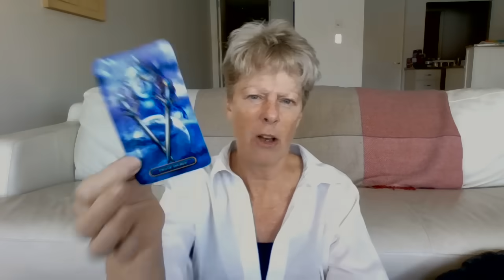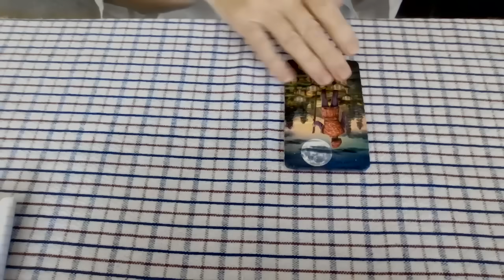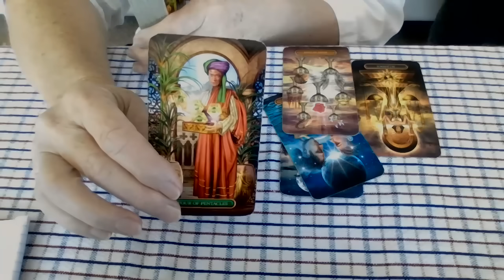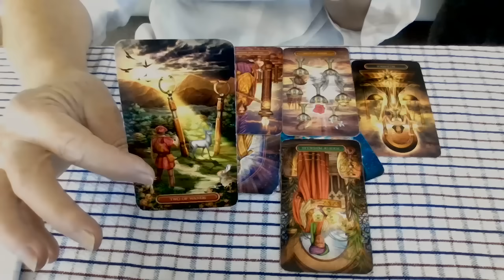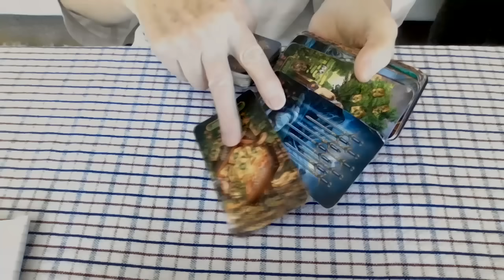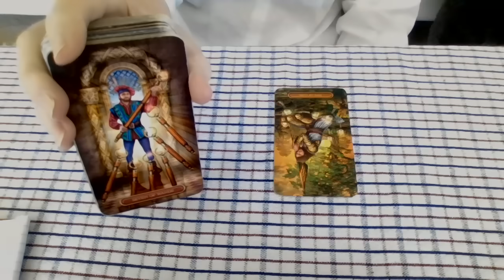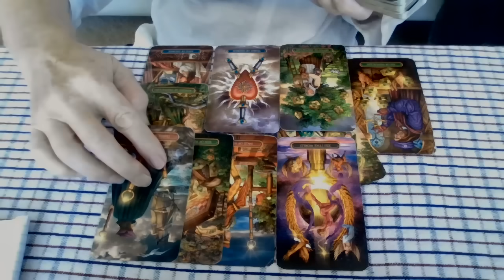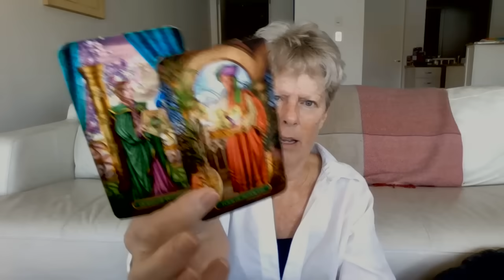What went on in the Zelensky/Trump "meeting"?